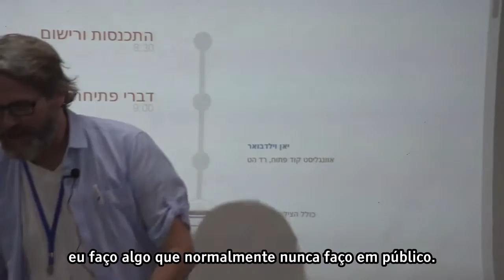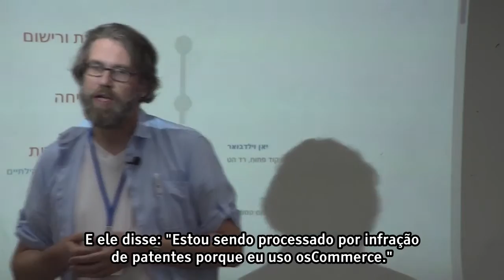Pessoas são mais importantes que código – lições sobre comunidades [LEGENDADO] - Jan Wildeboer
Com o código aberto se tornando rapidamente o método padrão para o desenvolvimento de software em ambientes abertos, mas também em empresas, uma questão séria é levantada. Como construir, alimentar e fomentar uma comunidade produtiva e acolhedora de colaboradores, usuários e desenvolvedores? Com base no trabalho de Pieter Hintjens, esta apresentação mostrará a você os resultados de 30 anos de experiência na construção de comunidades distribuídas e diversificadas usando métodos de código aberto.

FONTE:
Keynote: People Over Code - Community Lessons by Jan Wildeboer
OpenSourceIsrael